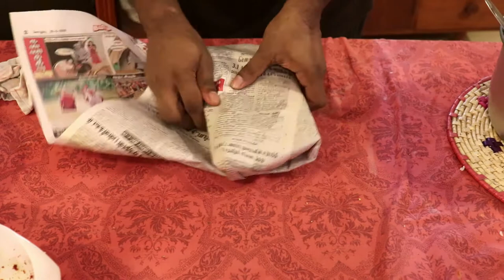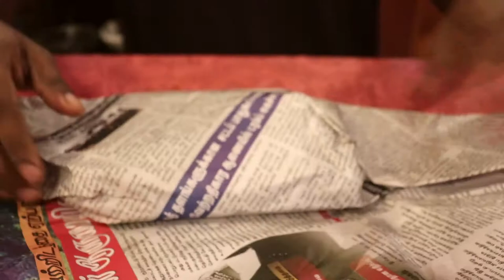Kerala Pothichoru - Meal Wrapped In A Banana Leaf | Vic Viveka | Food Vlog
Perfect Pothichoru wrapped in the traditional naadan Kerala style with  regular curries at home for lunch.

Love you

Vic❤️